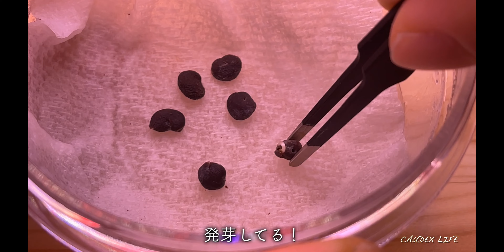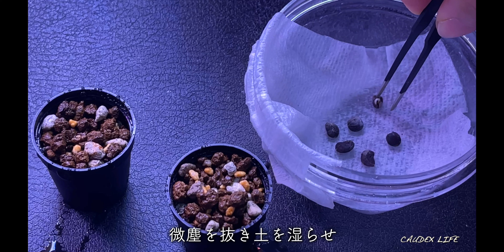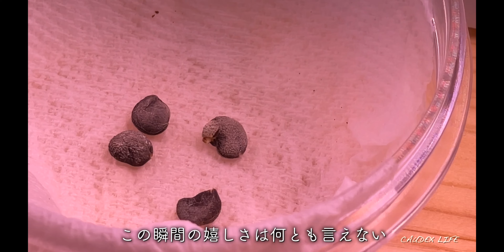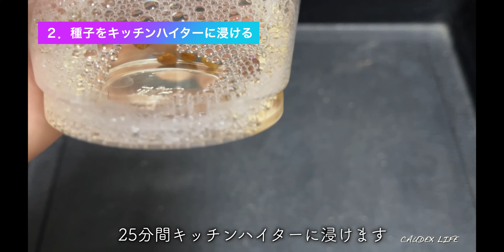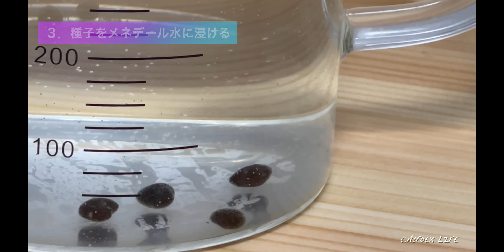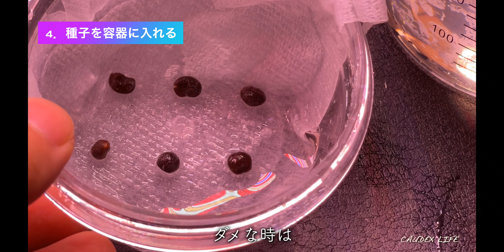【CAUDEX LIFE#29】オペルクリカリア パキプス実生チャレンジ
オペルクリカリア パキプス実生チャレンジ
発芽率が低いパキプスに手を出してしまった金欠サラリーマン。
SNSで調べても安定した発芽方法が見つからず、いろんな方のやり方を参考にしました。
我流のやり方になってしまった部分がありますが、無事に発芽させる事に成功しました。
そんな実生チャレンジの様子をご覧下さい。

種の購入店 1【seed stock】
鉢の購入店【江口フラワーショップ】